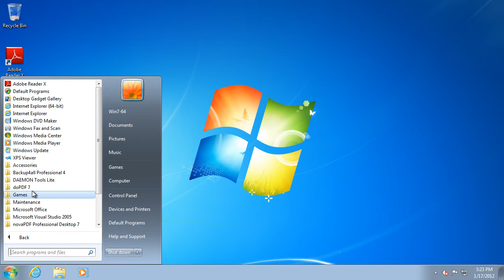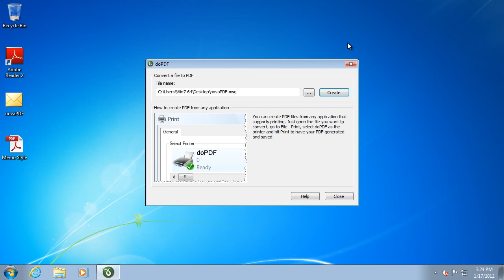Convert emails to PDF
The following tutorial shows how to convert an email to a PDF document by using doPDF as the converter.